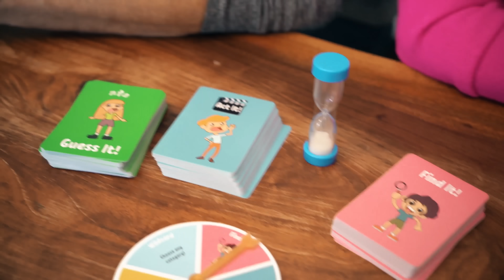Bing Crosby Narrates December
Parking at Christmas, fills everyone with rage 🎵 Also, can we get Mom something nice this year?